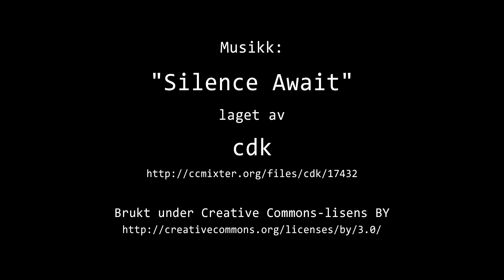Timelapse Cam 1 - 13. desember 2022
Været i Moss tirsdag 13. desember 2022.